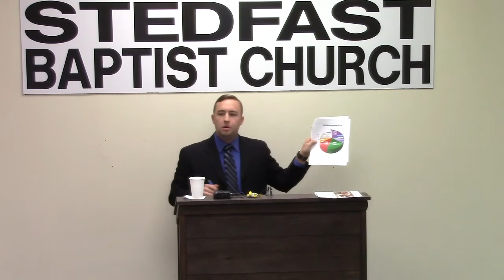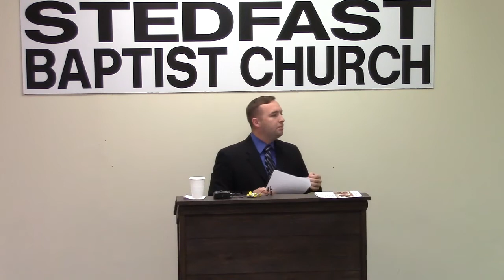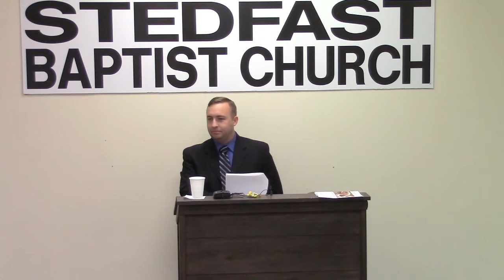Very Few Are Saved - Bro Jake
Then said one unto him, Lord, are there few that be saved? And he said unto them,